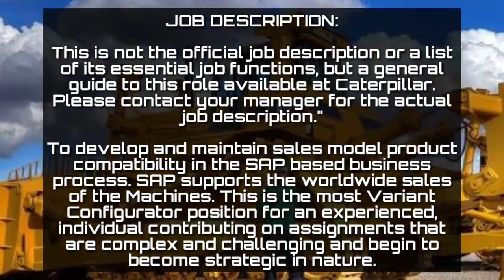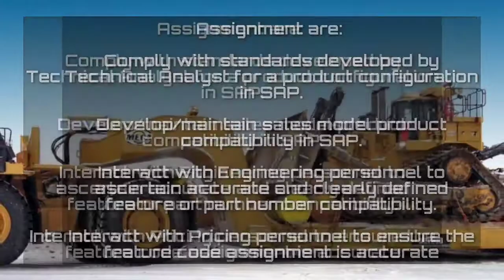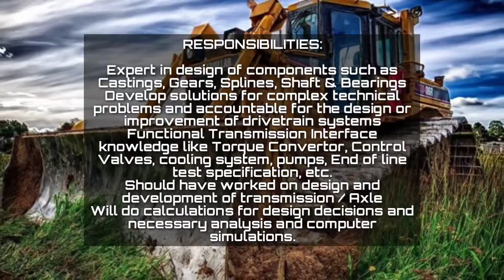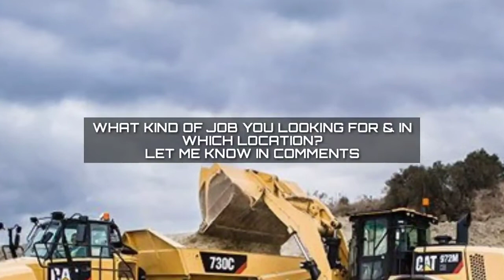CATERPILLAR|DESIGN ENGINEER JOBS IN CHENNAI|MECHANICAL ENGINEER JOBS|FRESHER JOB OPENINGS IN CHENNAI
APPLY LINK ( DESIGN ENGINEER )